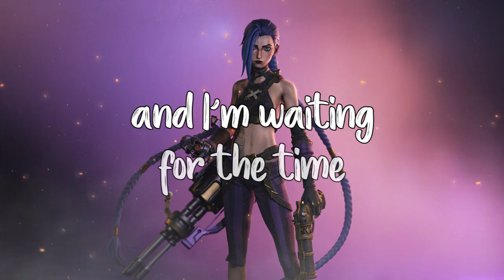Ericovich, IAN SIZE - Enemy (Lyrics) | Slap House Cover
Today I release a cover of Enemy with my buddy Ericovich! 🔥🔥  I Hope you enjoy it 🎮✨

⚠️ This song is a cover so we don't have control over publishing rights so you can use the song in your videos but you probably will lose the monetization of the video ⚠️

         ⇩ 𝙋𝙡𝙚𝙖𝙨𝙚 𝙪𝙨𝙚 𝙩𝙝𝙞𝙨 𝙢𝙤𝙙𝙚𝙡 𝙤𝙣 𝙮𝙤𝙪𝙧 𝙫𝙞𝙙𝙚𝙤 𝙙𝙚𝙨𝙘𝙧𝙞𝙥𝙩𝙞𝙤𝙣 ⇩

Everybody wants to be my enemy-y-y yeah
(Look out for yourself)
My enemy-y-y yea

Your words up on the wall as you'rе praying for my fall
And the laughter in thе halls